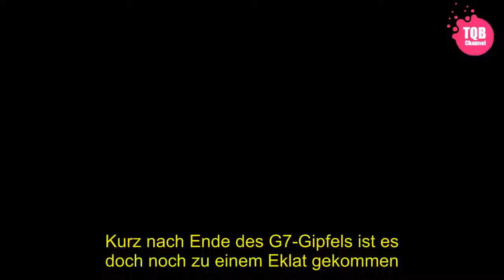[Schock] | G7-Gipfel: Trump sorgt nachträglich für Eklat - SPIEGEL ONLINE - Politik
[Tags]
Kurz nach Ende des G7-Gipfels ist es doch noch zu einem Eklat gekommen. US-Präsident Donald Trump erklärte nach seiner Abreise von der Tagung am Samstag in einer Reihe wütender Tweets, dass er der verabschiedeten Gipfelerklärung nachträglich seine Unterstützung entziehe. Er habe die Vertreter der USA angewiesen, "das Kommuniqué nicht zu unterstützen".  Trump reagierte damit auf die Ankündigung des kanadischen Premierministers Justin Trudeau nach der Tagung, dass er die bereits vor dem Gipfel angedrohten kanadischen Zölle auf US-Produkte nun doch zum 1. Juli in Kraft setzen wolle. Die geplanten kanadischen Aufschläge sind eine Antwort auf die von Trump verhängten Strafzölle auf Stahl und Aluminium.   Trump beschimpfte Trudeau als "sehr unehrlich und schwach" - eine eklatante Aussage, wo Kanada doch zu den engsten Verbündeten der USA gehört. Trudeau hatte in einer Abschluss-Pressekonferenz zu dem Gipfel in La Malbaie gesagt, die Kanadier seien zwar "höflich und vernünftig, aber wir lassen uns nicht herumschubsen".  "Basierend auf den falschen Aussagen von Justin bei seiner Pressekonferenz und der Tatsache, dass Kanada den amerikanischen Bauern, Arbeitern und Firmen massive Zölle berechnet, habe ich unsere US-Unterhändler angewiesen, die Abschlusserklärung nicht zu unterstützen, und wir werden uns Zölle auf Autos anschauen, die den US-Markt fluten", schrieb Trump.  Gleichfalls über Twitter hielt Trudeaus Amt dagegen, der Ministerpräsident habe nach dem Treffen nichts anderes gesagt als bei den öffentlichen und privaten Unterredungen mit Trump während des Gipfels. Trudeau halte sich weiter an das, was erreicht worden sei. Auch ein EU-Vertreter sagte, man halte sich an das vereinbarte Kommuniqué, dem alle Beteiligten zugestimmt hätten.  Trump schickte seine Tweets offenbar von Bord des Präsidentenjumbos "Air Force One" ab, mit dem er auf dem Weg nach Singapur zum Gipfeltreffen mit dem nordkoreanischen Staatschef Kim Jong Un war. In der ursprünglich von den USA mitgetragenen Gipfelerklärung hatte sich die G7-Staatengruppe zum "fairen" und "freien" Handel und zum Abbau von Zöllen und Subventionen bekannt.   pit/dpa/AP/Reuters